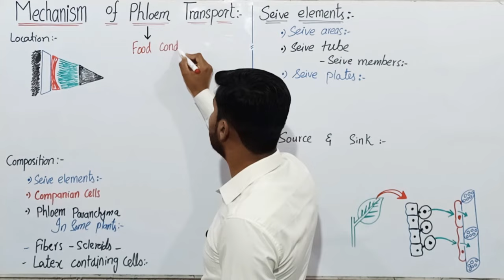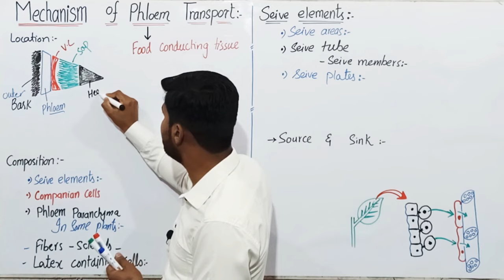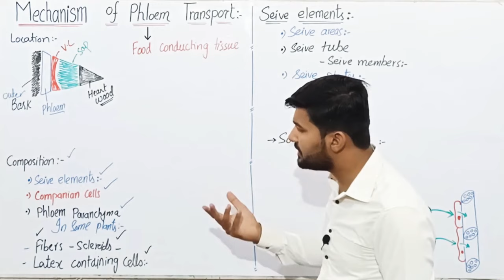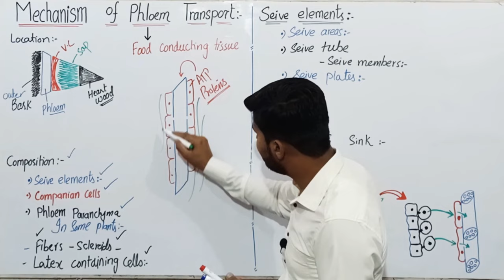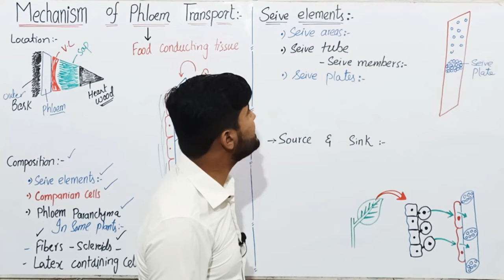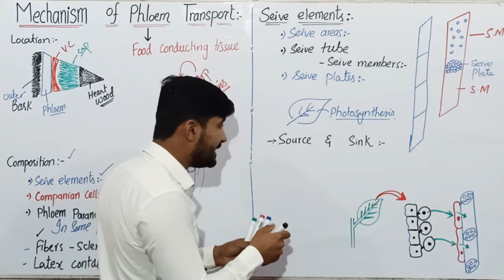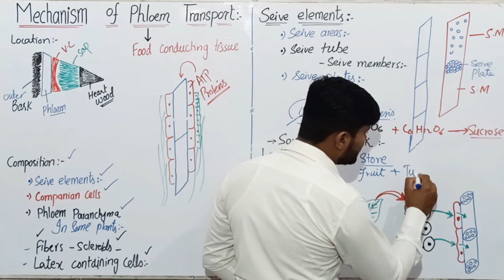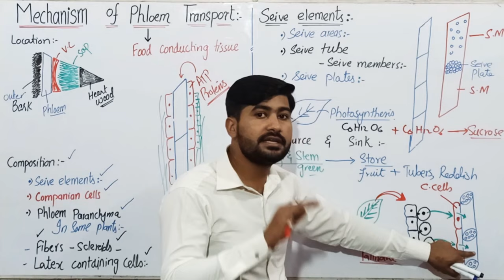14.5 Structure, composition and Functions of Phloem | Phloem Transport | Fsc Biology class 11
fsc Biology lecture series by irtisamsbiology chapter 14